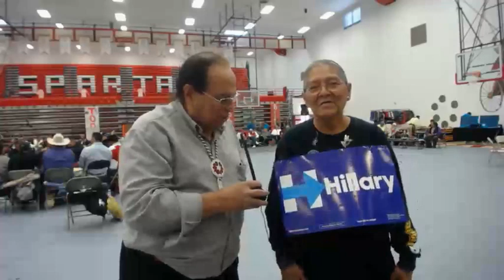KD Edwards Gourd Dance & PowWow @ Bernalillo High School Clip 1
KD Edwards Gourd Dance & Pow Wow
Bernalillo High School Oct 22, 2016